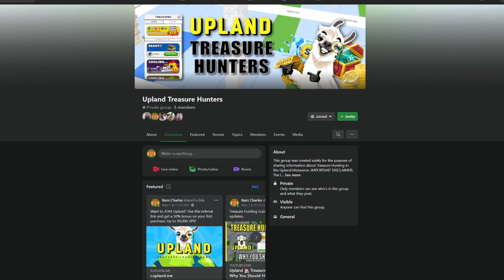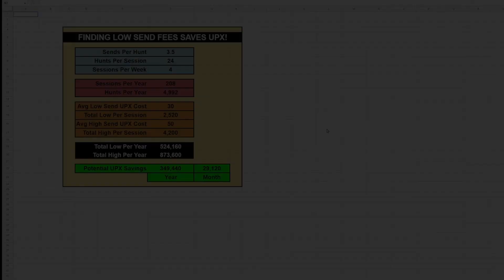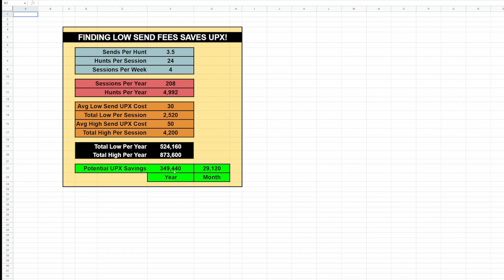Upland 🏠 Treasure Hunting Tip #6 How To Conserve Sends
Upland 🏠 Treasure Hunting Tip #6 How To Conserve Sends. Conserving sends will help you get more treasure hunts in per day or session.

🔸 PC Specs ► Gigabyte Vision D Z490 MOBO, i7-10700k, EVGA GTX 1080 Ti SC2, 32GB RAM, SSDs

🔸 Shop For Stuff I Use:

🔸 Gigabyte Vision D MOBO
🔸 Intel i7-10700k CPU
🔸 Noctua NH-U12S CPU Cooler
🔸 G502 Wireless Mouse
🔸 Sennheiser GSP350 Headset
🔸 ThrustMaster T.1600m Flight Stick
🔸 CH Products FightSim Yoke
🔸 CH Products Pro Rudder Pedals